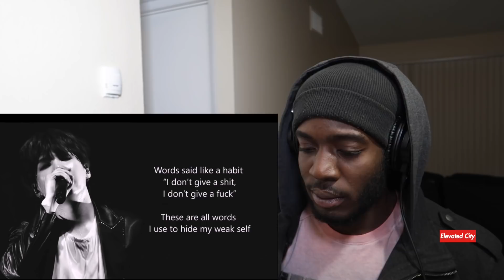Who is BTS?: The Seven Members of Bangtan (INTRODUCTION) - Reaction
Who is BTS?: The Seven Members of Bangtan (INTRODUCTION)